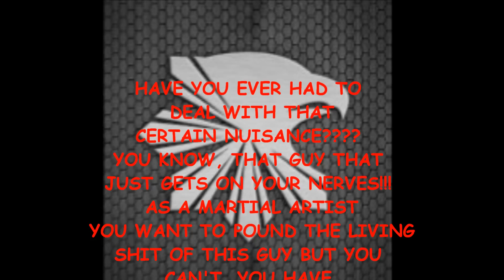DEALING WITH THE FRIENDLY ASSHOLE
IN THIS CLIP UNIFIED FORCE MARTIAL ARTS FOUNDER & GRANDMASTER BOB MARTIN TEACHES & DEMONSTRATES HOW TO HANDLE THE "FRIENDLY" ASSHOLE